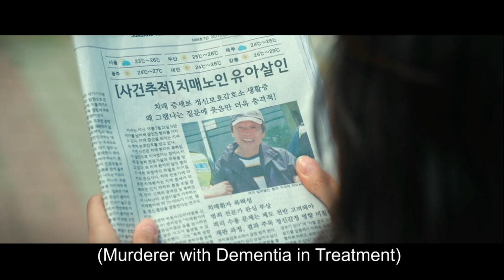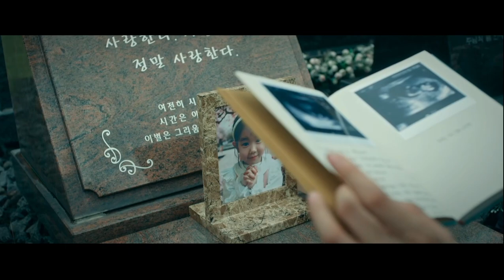Spring, Again Scene 1 (Lee Chung Ah and Hong Jong Hyun)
Eun-Jo’s (Lee Chung-Ah) daughter dies by accident and she falls into despair. One day, Eun-Jo wakes up and finds herself in yesterday. The next day when Eun-Jo wakes up, she finds herself in the day before yesterday. Her timeline is going backwards. Eun-Jo then meets Ho-Min (Hong Jong-Hyun). He has a key to the mystery behind her time travel.